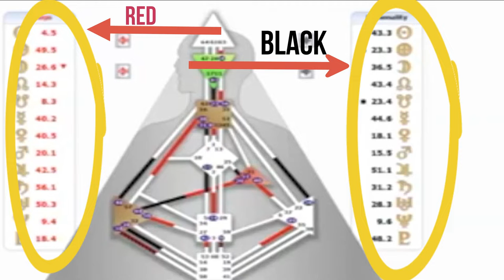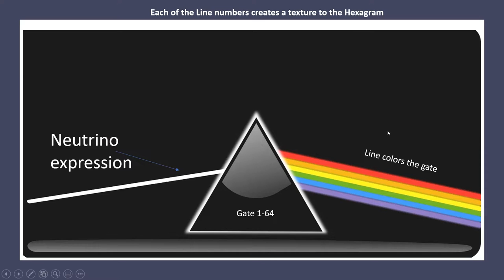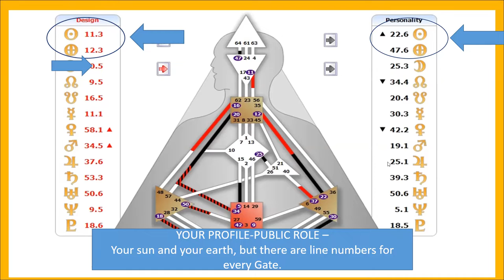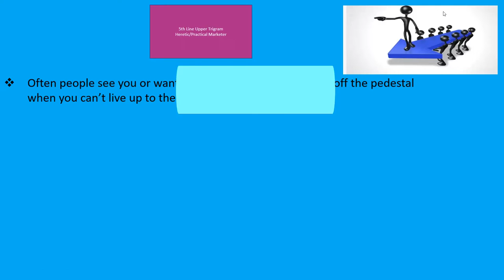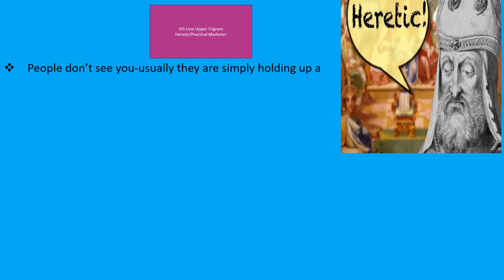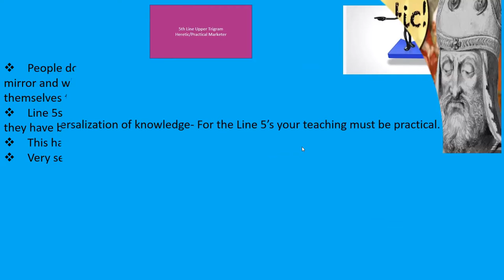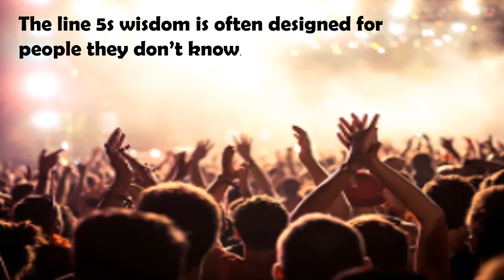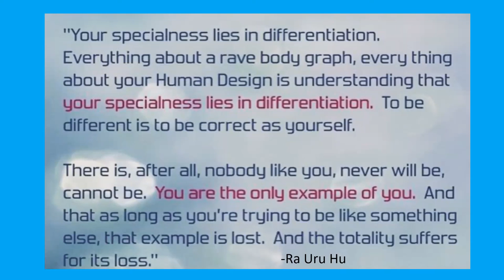Human Design Line 5 Profile Heretic 5/1-5/2-3/5-2/5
Human Design Line 5 Profile Heretic 5/1-5/2-3/5-2/5 Are you a Line 5?

Calling all my heretics being a Line 5 is amazing and might have caused some challenges for some of you in the past.  Enjoy this deep dive into the Line 5.  Please share your experiences in the comments below.

Are you a Line 5 Projector?  This is specifically for you!

Human Design Generators, Manifesting Generators, Projectors, Reflectors, Manifestors do you have a Line 5 in your chart or more specifically in your Profile?

Or do you know someone with a Line 5 in their profile? This is a super important Profile to understand. So, settle in for a minute and enjoy this DEEP DIVE into Line 5!

Please let us know your experience with the Projection field in the comments below.

‼️ATTENTION PROJECTORS‼️  Could you use some extra support?

What you don't know your Human Design Chart yet?

👉💜VIDEOS TO CHECK OUT:
📹VIDEOS to go deeper in your Human Design Journey

We would love to meet you let's get social!